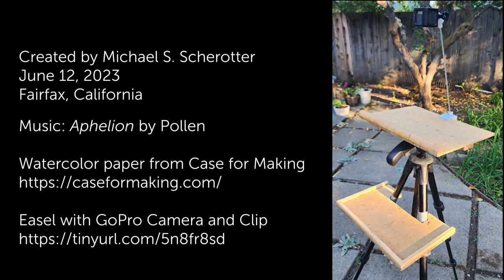Fairfax Festival 2023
Plein Air Watercolor at Fairfax Festival by Michael S. Scherotter
Fairfax, California, 2023
10x speed